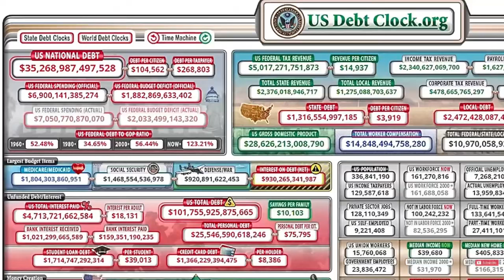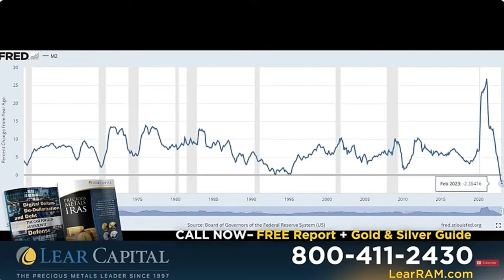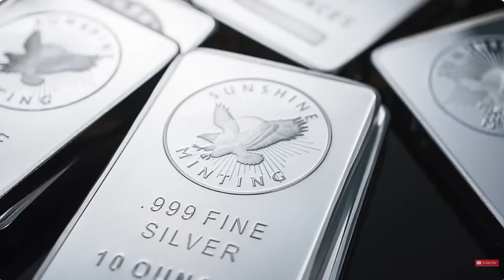Lear's Kevin DeMerrit talks US debt, economy, inflation & precious metals with@SteveRam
Steve Ram, host of ‪@SteveRam and Kevin DeMeritt, founder of Lear Capital, discuss how to prepare for the economic and political uncertainty.
To get your free  De-Dollarization Report and $250 in your account.
➡  LEAR CAPITAL is the precious metals leader with more than $3 billion in transactions, 93,000 customers, and thousands of 5-star reviews over the past 26 years.

Lear Capital is not a financial planner/advisor or retirement specialist and does not provide investment, legal or tax advice.  Consult a certified financial planner regarding individual investments/retirement goals.  Past performance is no guarantee of future results. Lear Capital does not guarantee the re-purchase of your metals. The views expressed are merely an opinion.